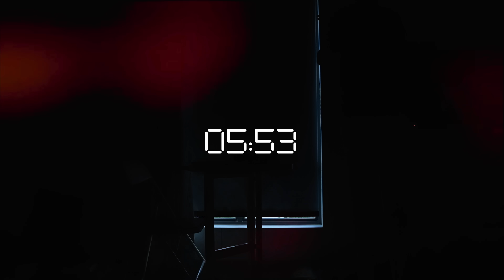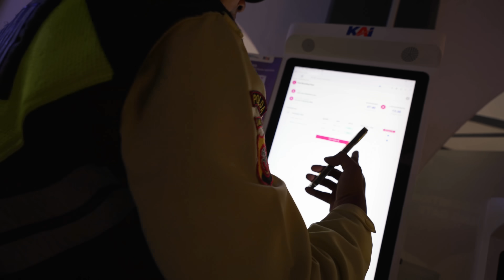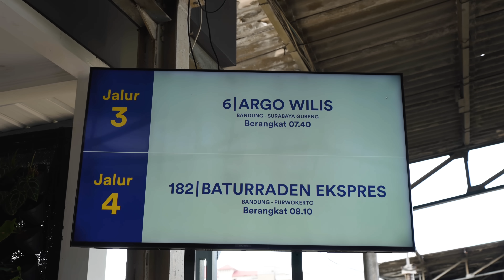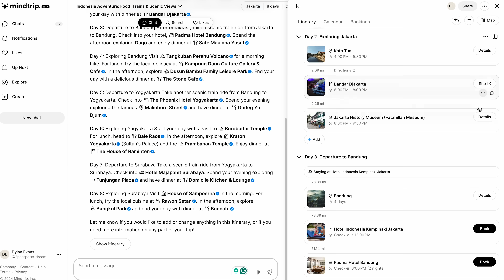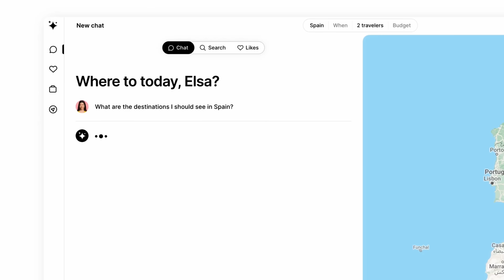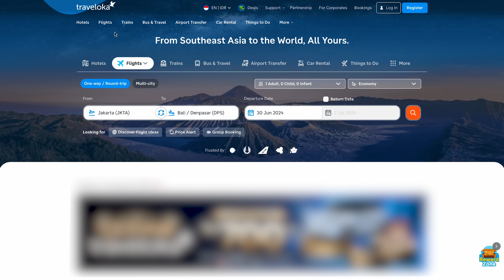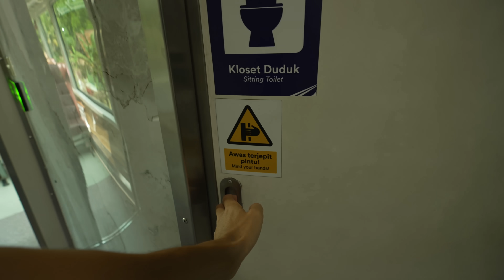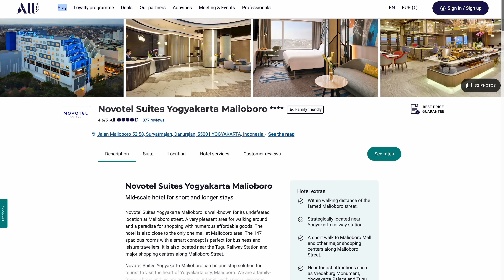World’s Most Scenic Train - Indonesia’s Panoramic Train From Bandung to Yogyakarta 🇮🇩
👉🏼 Want to make our travel recommendations your own? Click this link to explore all of the amazing places mentioned in this video and add them to your own trip plan

We are well on our way across the beautiful island of Java, here in Indonesia! We started in Jakarta, the capital, and have eaten our way across to Bandung and today, it’s time to head to Yogyakarta. The train travel here in Indonesia is nothing less than incredible, and today is no exception. We’re hopping on a 6-hour long train journey on what is arguably the most beautiful train journey we’ve ever been on. The Argo Wilis panoramic train is absolutely breathtaking as you can see the vast rice fields, blue skies, countryside and also epic buildings that we whizz past! Goodbye Bandung and hello Yogyakarta! 😍🇮🇩